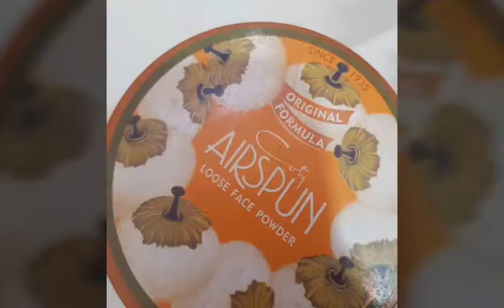Berry Art Treats - Love Month (February) Makeup Tutorial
BerryMakeup Love Month (February) Tutorial